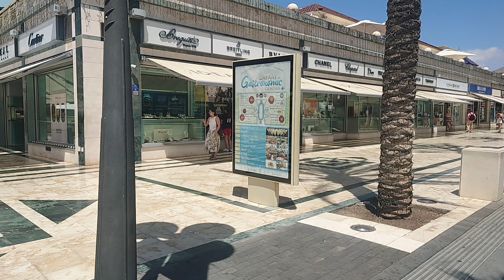Tenerife 4 k Video la caleta beach To los christianos Mega Walk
walking from la caleta beach along coast line to los christainos